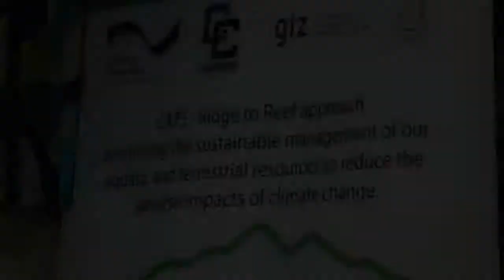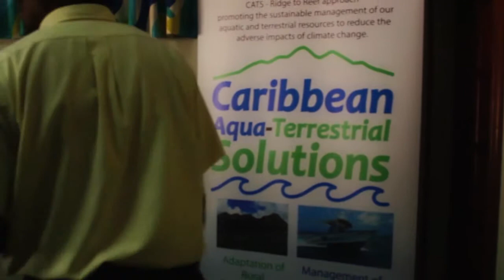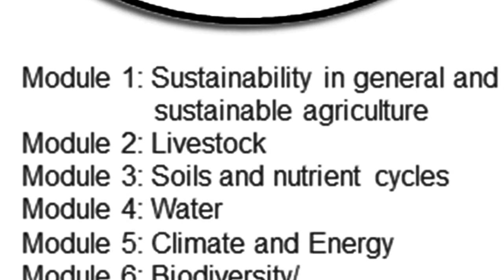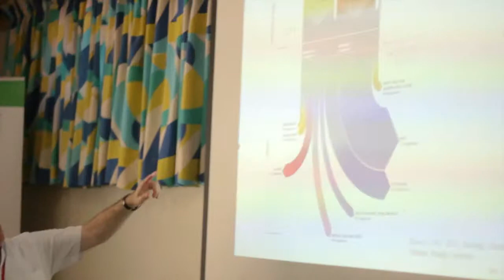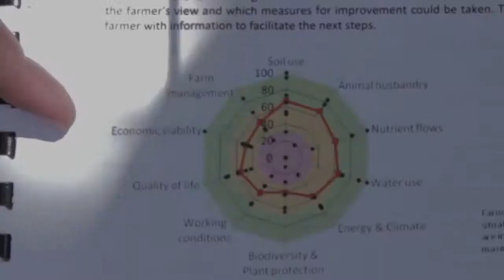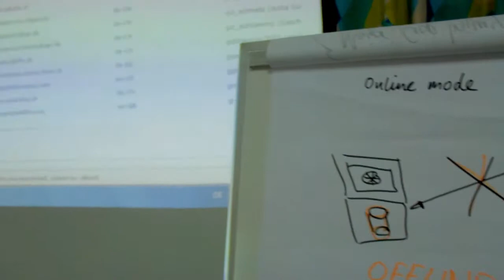RISE to the Challenge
RISE (Reponse-Inducing Sustainability Evaluation) is an indicator- and interview-based method for assessing the sustainability of farm operations across the economic, social and environmental dimension.

RISE serves the holistic evaluation of the sustainability of agricultural production at farm level. From information collected on the farm during a 3- to 4-hour interview, scores of 50 parameters are calculated. These scores, which range from 0 (worst) to 100 (best), are condensed into ten indicator scores and visualised as a radar chart. Results are thoroughly discussed with farmers and should support the continuing improvement of farm sustainability, ideally in the context of extension, development, training or quality management programs.